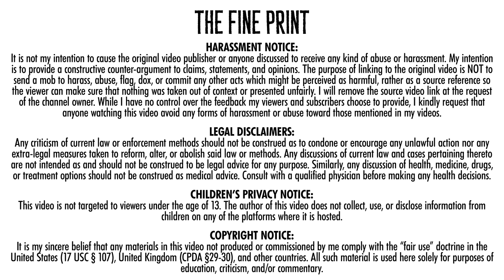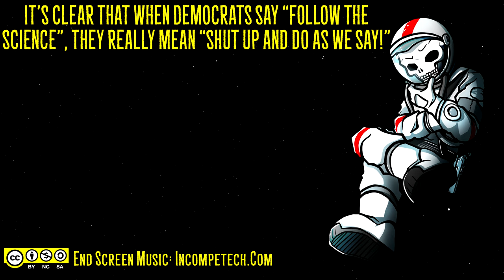Gregory Jaczko Is a Lying Bully!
Thom Hartmann has Gregory Jaczko on to spew his lies about nuclear power. Lord Killian gives you the lowdown on Jaczko, a man of no expertise who spent his time at the NRC bullying people and withholding vital information.